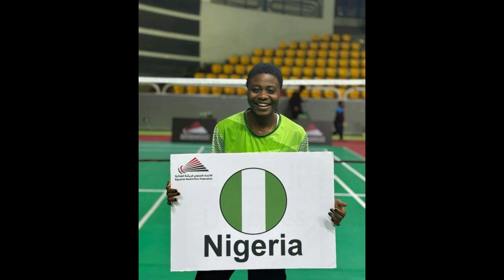PARIS 2024 PARALYMPICS - ENIOLA BOLAJI WINS FIRST MEDAL FOR NIGERIA#paralympics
I welcome you guys to this channel. Team Nigeria wins first medal through Eniola Bolaji. Thanks.